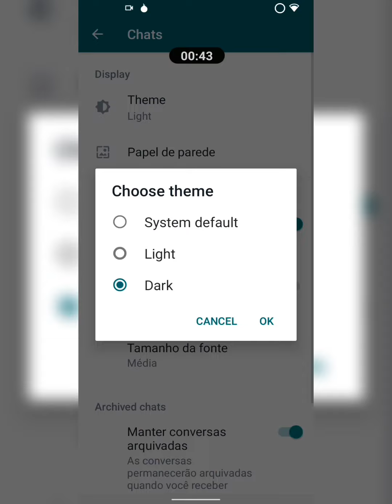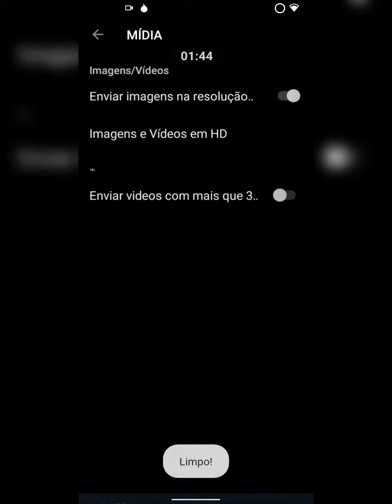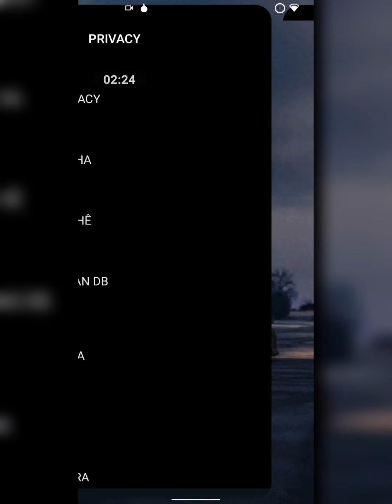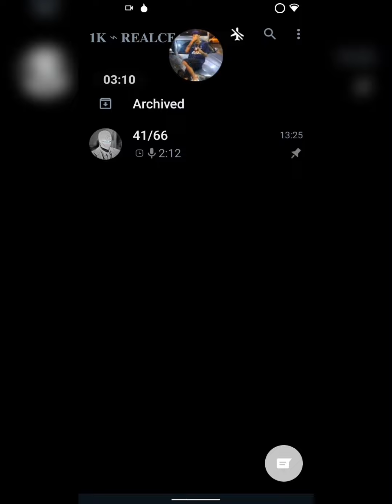🤯[MEDIAFIRE] NOVO MELHOR WHATSAPP IMUNE PRIMÁRIO E SECUNDÁRIO INSTATICK E NOTA DE VOZ [LINK DIRETO]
[🖤] Melhor Whatsapp Imune Secundário Atualizado!

Vegeta - な

• Secundário

• Várias Cores

• Rajada Instantânea

• Muitas outras funções

© TODDYMODZ OFC ©

Tags Ignore...👽👍🏻

zapimuneparaguerras​ o melhor whatsapp imune privado da divisão sccp da of ban explanado!! 100% imune a todas as novas travas + Para eu q e Instatick fase final, whatsapp imune Primario bonito e completo...

© TODDYMODZ OFC ©

Amo todos meus Inscritos 💚